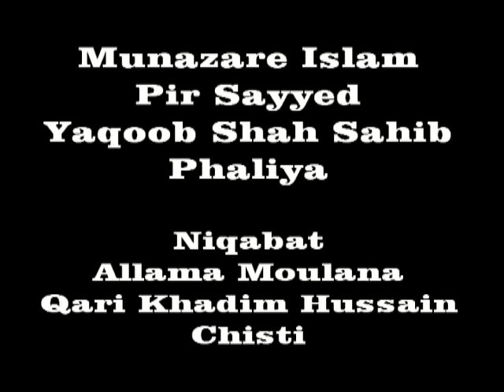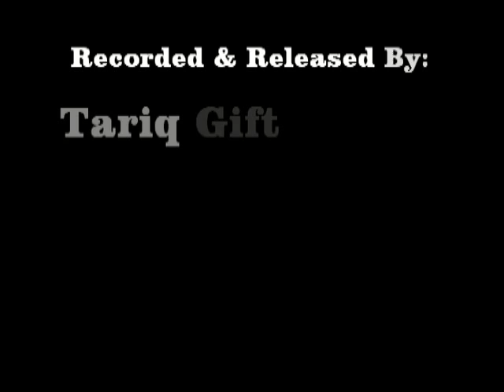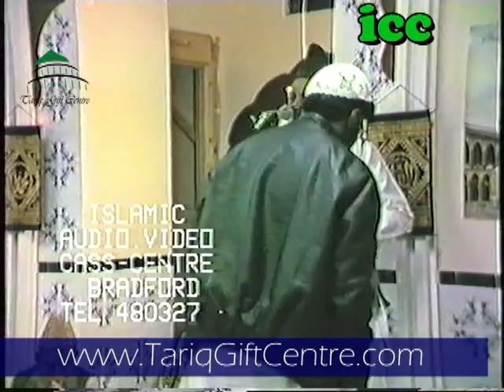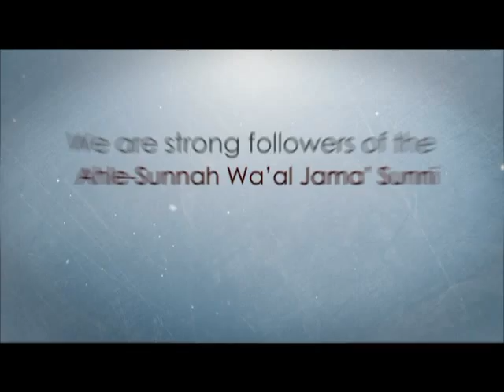Pir Sayyed Yaqoob Shah Sahib...Azmate Mustafa SAW Conference,Oldham 1987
Azmate Mustafa SAW Conference,Oldham 1987
Recorded and Released by
Mohammed Younis
Tariq Gift Centre - ICC
12 Carlisle Road
Bradford
West Yorkshire
BD8 8AD